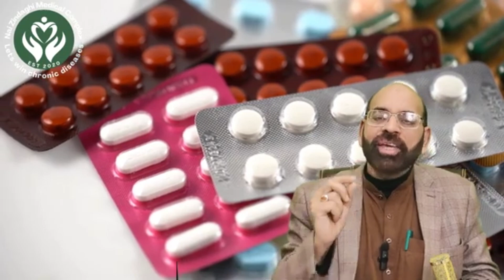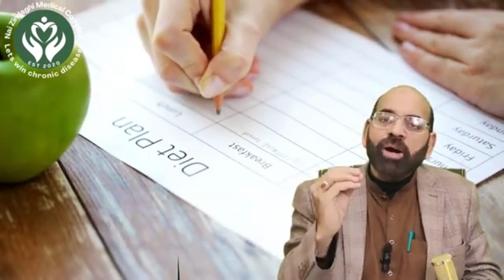Top Tips to Keep Your Kidneys Healthy! 🚰💚 | Must-Know Health Hacks | Nai Zindaghi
Your kidneys work hard to keep you healthy, but are you taking care of them?

In this video, discover simple yet powerful habits to boost kidney health, prevent damage, and stay fit for life! From hydration hacks to diet tips, we’ve got you covered. 💧

 Don’t miss out—your kidneys will thank you!

📍 𝗛𝗲𝗮𝗱 𝗢𝗳𝗳𝗶𝗰𝗲: Quaid e Azam Street Hamza Ghose, Sialkot, Pakistan

📍 𝗸𝗮𝗺𝗮𝗹 𝗖𝗮𝗺𝗽𝘂𝘀: Malkaan Da Kho, Rahmat Pura, Kothe Bhakoo, Shoor Road, Sialkot.